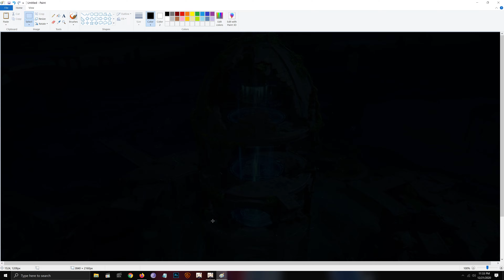Stormterror Dvalin Story genshin impact